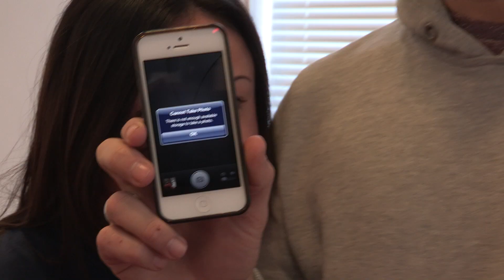KENZIE GETS FRAPED - THE BIG REUNION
While 5th Story are having an interview with a stylist, it creates the perfect opportunity to have fun with Kenzie's phone!